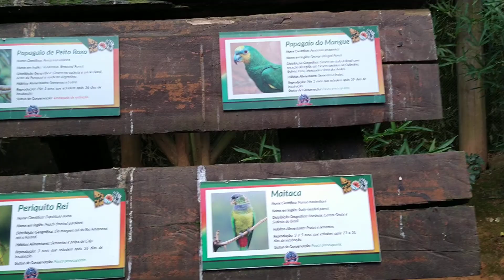Recanto das aves em Beto Carrero